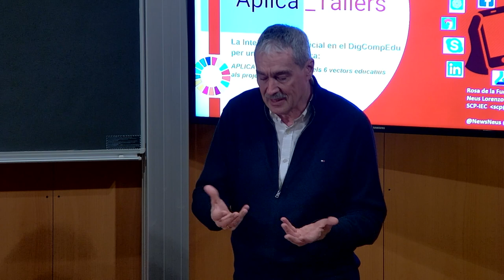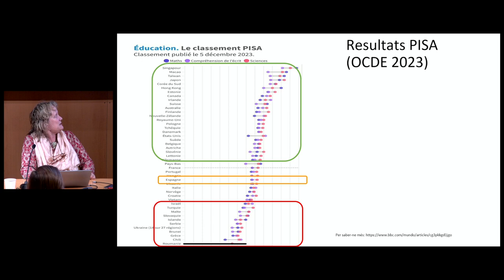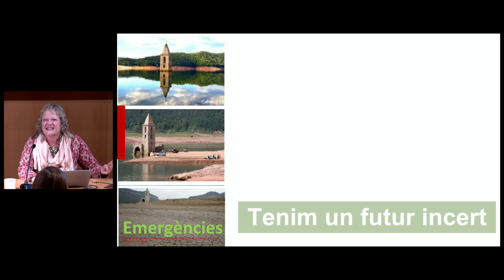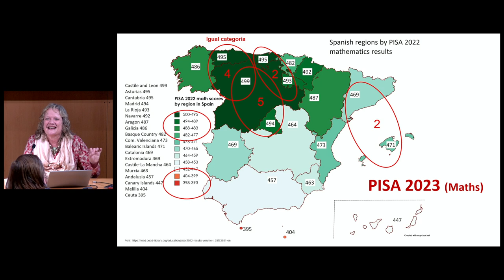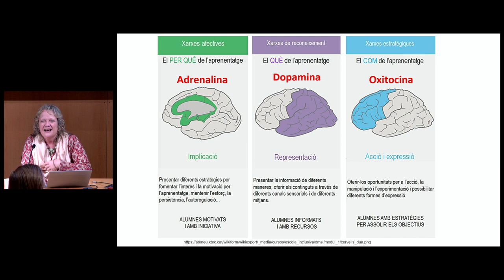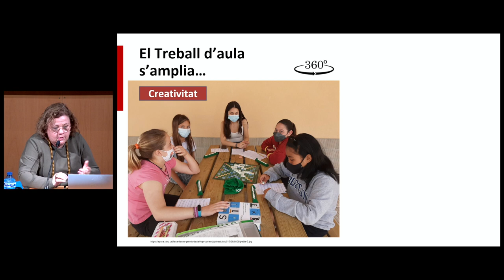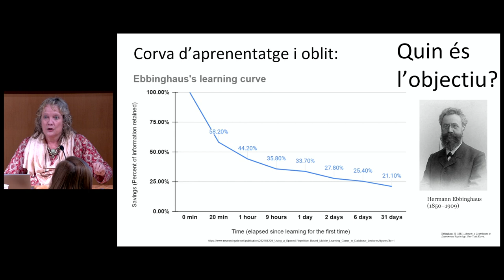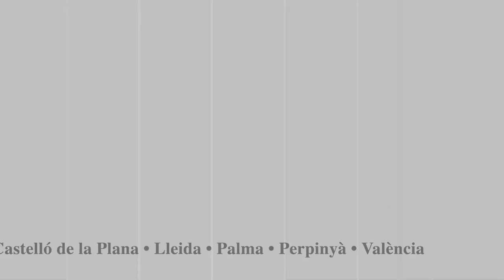Projecte APLICA - Quarta sessió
Quarta sessió-taller del projecte Aplica.
El valor de la diversitat. El dret a la diferència sense diferència de drets.